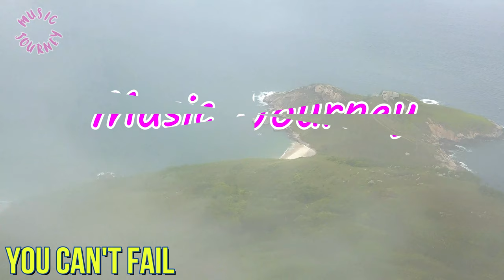You Can't Fail ( Alternative - Funk | Audio Library - Free Music | Free 4K Video HD | Royalty Free )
This channel loves to provide No Copyright Music and 4K Ultra HD Royalty Free stock videos. We will upload amazing, stunning, relaxing, or unexpected places you didn't know they exist. You can download it for FREE and use it in your own videos.  👍👍👍

For youtube creators, it is a must to have the right background music in every video. All the copyright-free tracks can be used and monetized freely with no licensing needed on YouTube. 💖💖💖

beat music no copyright
vlog music
music journey
Instrumental
free to use music
free to use music background
no royalty music
no royalty music background